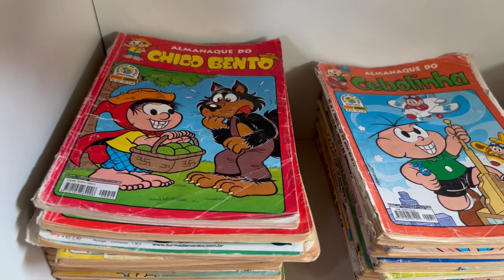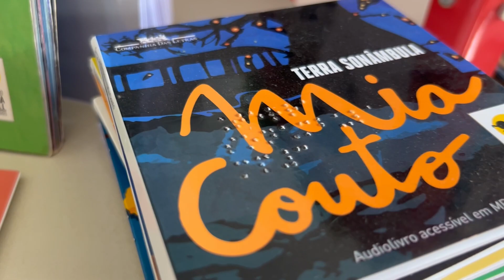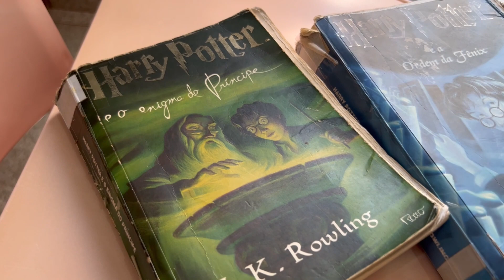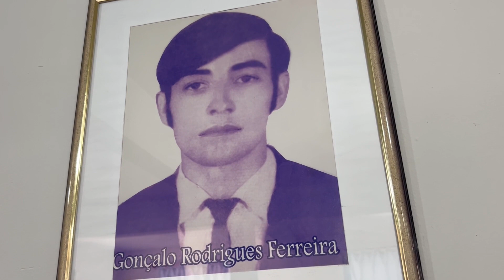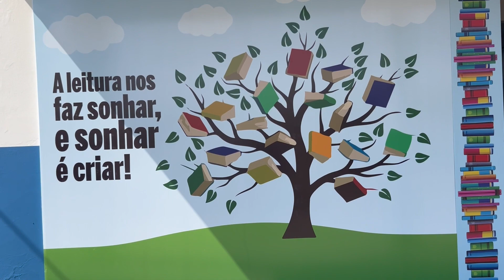Biblioteca Municipal promove projeto de incentivo à leitura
A biblioteca pública Gonçalo Rodrigues Ferreira está promovendo um projeto de leitura com a finalidade de incentivar a prática de leitura e especialmente atrair leitores a visitarem o espaço.

O Podium da Leitura reúne alunos da rede pública municipal e de acordo com a professora responsável, Djanine Elaine Alves, um dos objetivos é fazer com que os alunos passem a ter interesse também pela leitura em livros físicos, já que, devido à popularização das telas, a maneira mais tradicional de leitura tem caído em desuso.

A biblioteca municipal, que recentemente passou por uma reforma, conta com um espaço para pesquisas na internet, inclusive com disponibilidade de impressão gratuita.